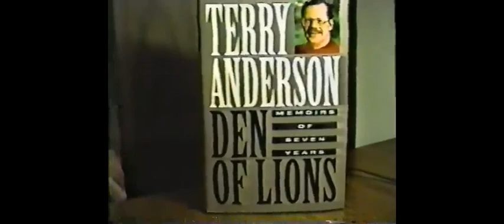Yonkers Public Library 100th Anniversary Gala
The gala took place on October 4, 1993 at the Grinton I. Will Library.

Terry Anderson, the longest held hostage at the time, spoke at this event. He was held in captivity in Lebanon from 1985 to 1991.